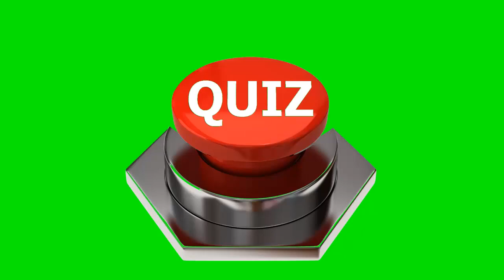GREEN SCREEN BUZZER